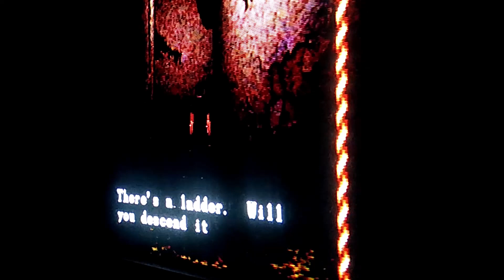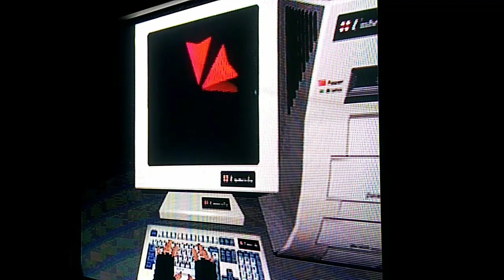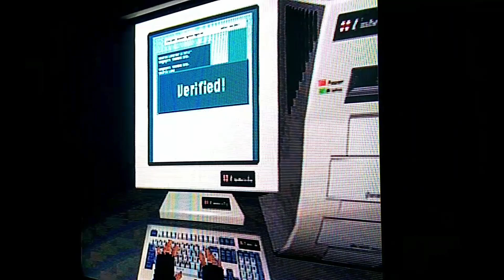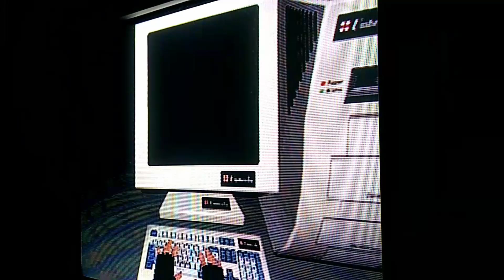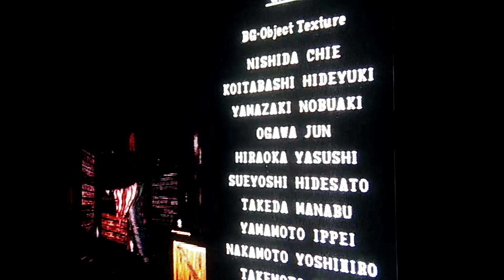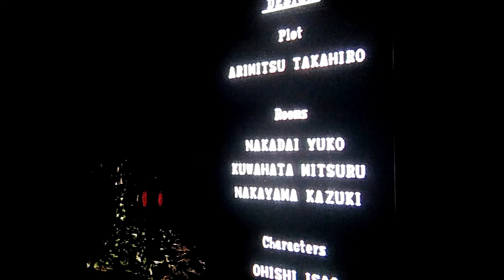resident evil director's cut part 2